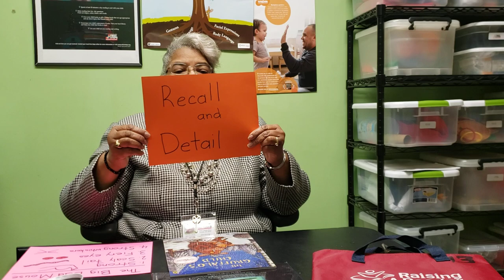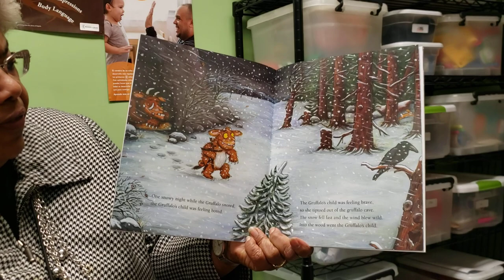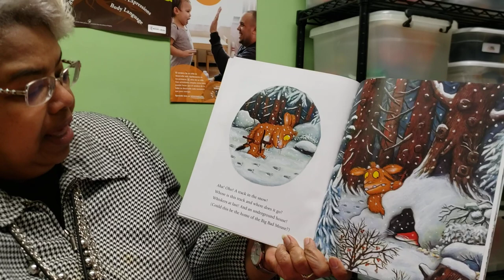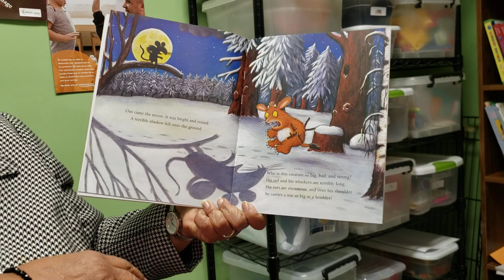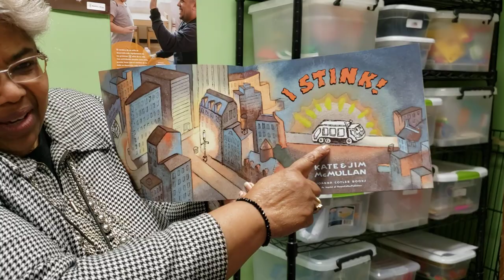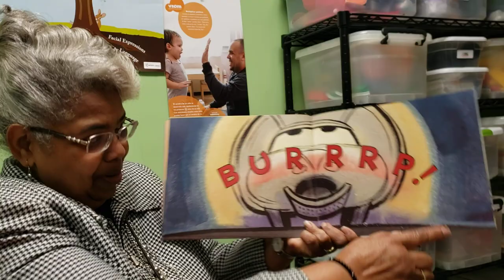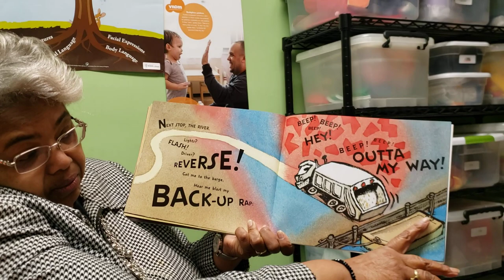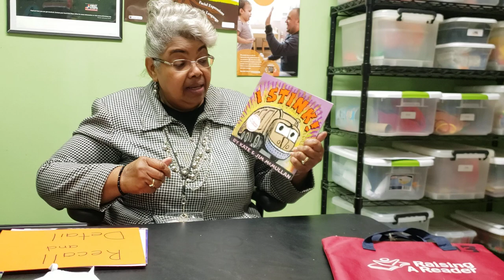First Fridays with First Steps: Jan 2021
Join Ms. Patrice from Kershaw County First Steps! Today's fun story is geared at children ages 3-5.